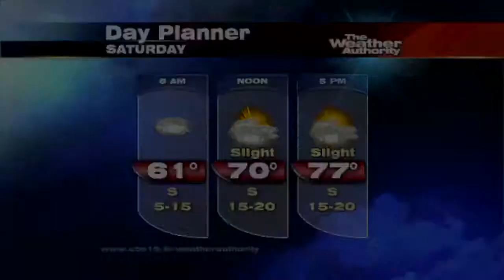Tyler Paper / CBS 19 afternoon weather update for November 15, 2013